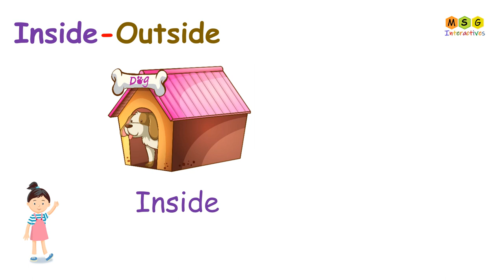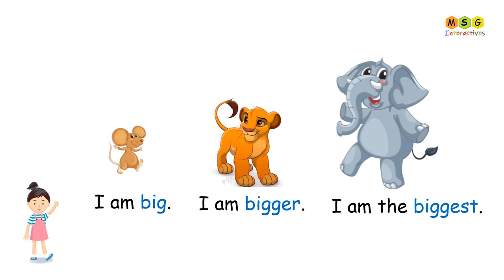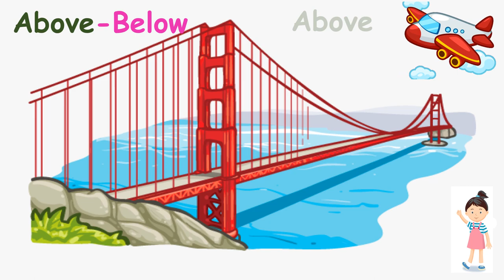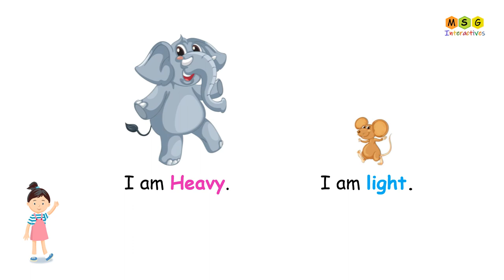Pre-Number Skills | Pre Number Concepts | Opposite words | Pre Mathematical Concpet for Kids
Pre-number skills (big-small, up-down, heavy-light, tall-short,. )
Pre-Number Skills | Pre Number Concepts | Pre Math Concepts | Opposite words | Pre Mathematical Concpet for Kids
MSG Interactives' primary goal is to teach kids with fun and joy.
Here, Pre-schoolers will learn about numbers, alphabets, shapes, sounds, colors, and many more things from our content in very innovative and interactive way.
MSG Interactives is also providing moral values as well as historical stories, poems, rhyms, songs and many more things for kids.
Primary and junior school schoolers will enjoy their subjective concepts in very interactive manner.

MSG Interactives का प्राथमिक लक्ष्य बच्चों को मस्ती और आनंद के साथ पढ़ाना है।
यहां, प्री-स्कूलर हमारी सामग्री से संख्याओं, अक्षरों, आकृतियों, ध्वनियों, रंगों और कई अन्य चीजों के बारे में बहुत ही नवीन और संवादात्मक तरीके से सीखेंगे।
MSG Interactives बच्चों के लिए नैतिक मूल्यों के साथ-साथ ऐतिहासिक कहानियाँ, कविताएँ, तुकबंदी, गीत और कई अन्य चीज़ें भी प्रदान कर रहा है।
प्राथमिक और जूनियर स्कूल के स्कूली छात्र बहुत ही संवादात्मक तरीके से अपनी व्यक्तिपरक अवधारणाओं का आनंद लेंगे।